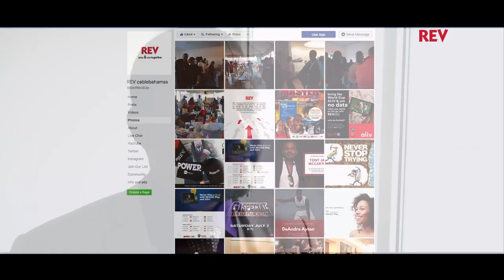REVGO PLAY Icon Awards Winner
REV Subscriber talks about winning the REVGO Play Icon Awards contest and a pair of VIP Tickets to the Bahamian Icon Awards.